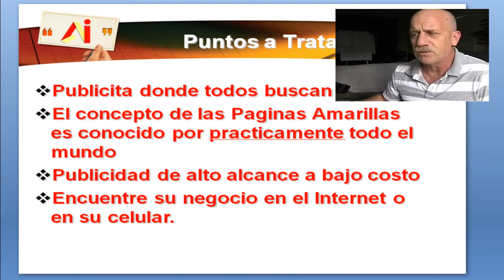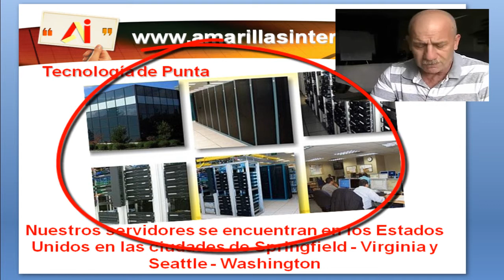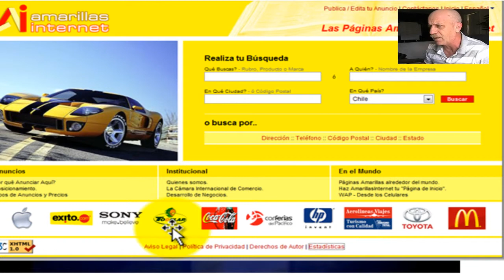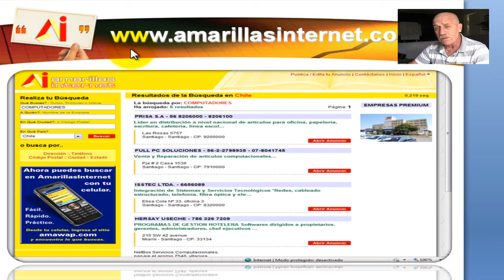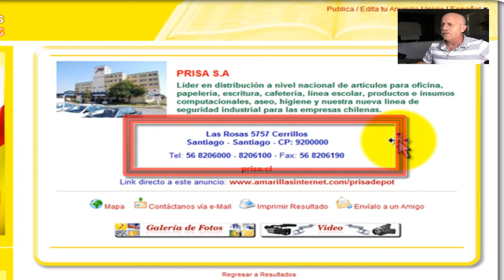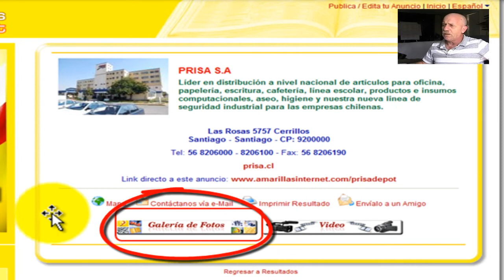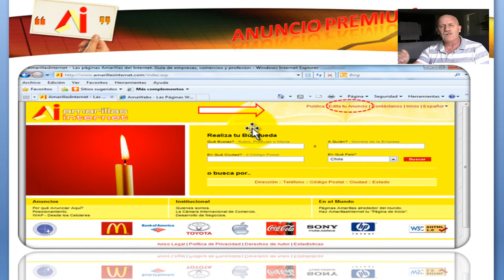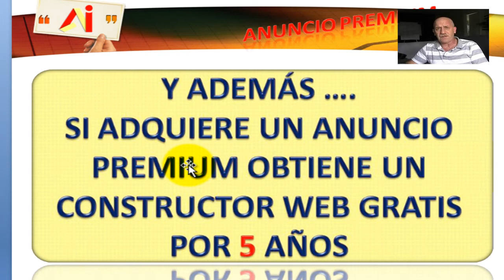Amarillas Internet - Publica tu aviso donde todos buscan... Aviso Premium mas Web Site Gratis.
Amarillas Internet, el lugar inteligente para aunciar tu negocio o profession, con tu aviso premium vas a tener un años de Publicidad (Modificable incontables veces) un web site gratis por 5 años, por menos de 55 centavos por dia, ademas te posicionas en Google con las mejores prestaciones. 1 año por $200.. no te la podes perder...actua ya por que esto por ser tan bueno puede desaparecer pronto. Publicidad Amarillas Internet. Publicidad de alto alcance a bajo costo.